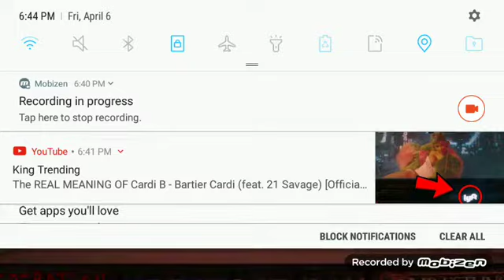|| PPV DAY 1|| booking revolution EP 1